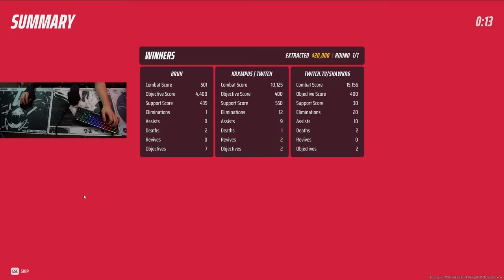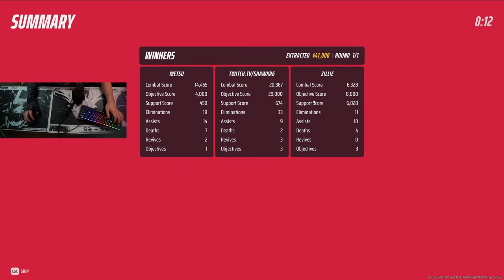Being TOXIC & Making People RAGE QUIT In The Finals